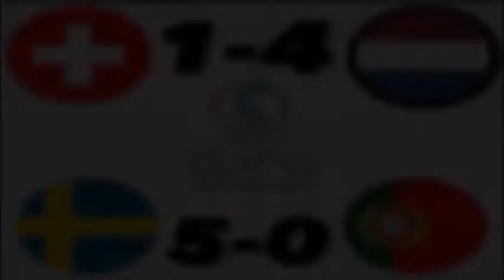Souverän 👍|weuro2022| Tell me about…